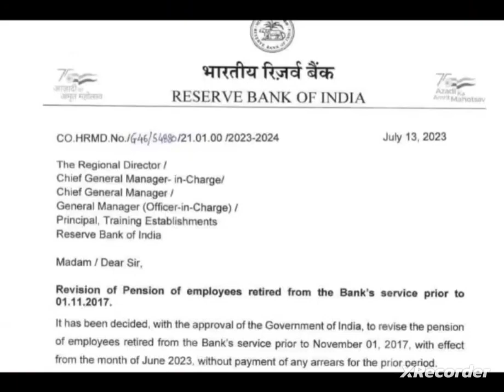IMPORTANT Notification for pre 2017 II Bank :: supervisor:: NOTIFICATION